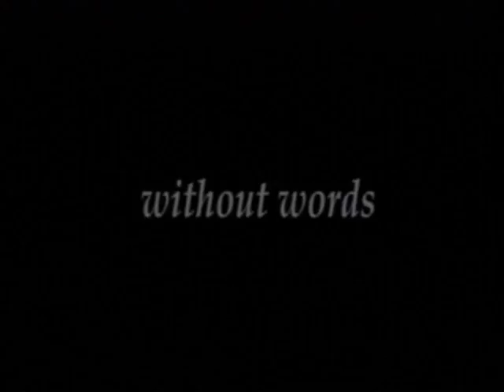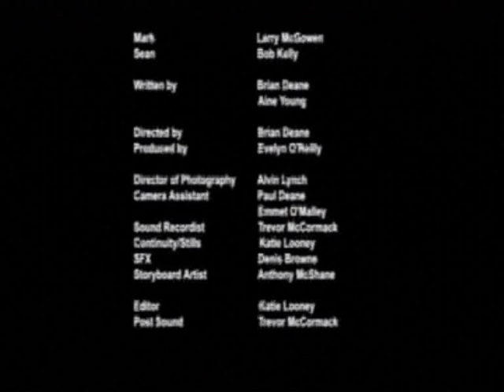Without Words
Winner Babelgum Award, presented by Spike Lee at Cannes Film Festival 2008.

Huston School of Film & Digital Media
Masters Degree in Production & Direction
Student Films 2006 / 2007

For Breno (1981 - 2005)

Mark - Larry McGowen
Sean - Bob Kelly

Written by Brian Deane and Aine Young

Directed by Brian Deane
Produced by Evelyn O'Reilly

Director of Photography Alvin Lynch
Camera Assistant Paul Deane and Emmet O'Malley

Sound Recordist Trevor McCormack
Continuity/Stills Katie Looney
SFX Denis Browne
Strotyboard Artist Anthony McShane

Editor Katie Looney
Post Sound Trevor McCormack

"On the Tracks"
Performedby Emmet Scanlan & What The Good Thought
Written By Emmet Scanlan
Recorded in The Hatch Studios, Worchester, England

Thanks to:
Jimmy McGuire, Warren Beatty, Greaney Glass, James Finlan, Fran
Keaveney, Pat comer, John Healy, Dee Quinn, Rod Stoneman, Paul
Rowland, Massimo, Stephen, Isabel & Sinead from the MA in Public
Advocacy & Activism, Tigh Neachtains, EGG Post Production, Galway Film
Centre, Crescent Pharmacy, National Office for Suicide Provention &
Living Works' ASSIST Programme